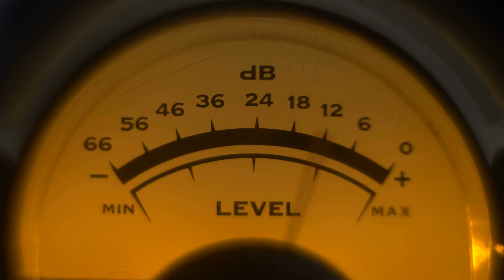Tom Garvin and Orchestra "Whim"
Tom Garvin was a permanent member on the LA jazz scene, Garvin was "one of our town's better jazz pianists," The Times said in 1990. Tom was instrumental in helping ITI Records establish itself back in 1982.  He was also instrumental in recording alongside other ITI alumni: Ruth Price, Mike Campbell, Mike Stephans and the Seventh Avenue Band, Lou Rovner and Estelle Reiner.  Tom passed away from cancer July 31, 2011. He was 67. He enjoyed a rich musical career performing and recording. All Videos are short tracks of albums released through ITI Music for ITI Records and Warrant Music.
This re-issue is by pianist, composer, arranger Tom Garvin, who not only wrote charts for the Tonight Show band, but also toured and wrote for some of the best of the best, including Carmen McRae, Michael Urbaniak, and Thad Jones-Mel Lewis Orchestra.  This album showcases Tom’s three dimensions including big band leader, solo pianist, and composer/arranger on four tracks for big band and five tracks on solo piano.  The music ranges from samba to elegant Ellington. Featured musicians include John Heard on bass, Peter Donald on drums, Tom Peterson and Kim Richmond on sax and Gene Goe on trumpet.
Tom was instrumental in helping ITI Records establish itself back in 1982.  He was also instrumental in recording alongside other ITI alumni: Ruth Price, Mike Campbell, Mike Stephans and the Seventh Avenue Band, Lou Rovner and Estelle Reiner.  Garvin, the unsung giant that he was, had lent his individuality to many jazz artists, and was a major force in the genre.

Tracks:

1. Whim 5:33
2. Mitch 7:12
3. Princess 5:20
4. Fancy Dance 8:02
5. Jane 5:00
6. Early 7:33
7.Elaine 2:03
8. Everything Happens To Me 8:41
9. If I Had You 0:49